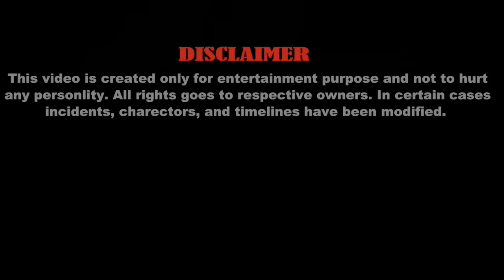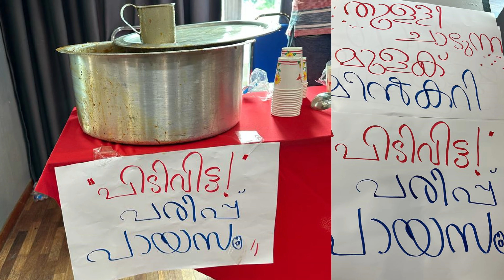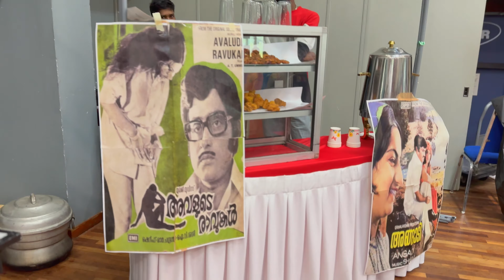Nalapachakam 2.0 - Behind the scenes Troll video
Nala Pachakam 2.0 (Kerala dishes prepared and presented by the talented men of the Malayali Kudumbam).